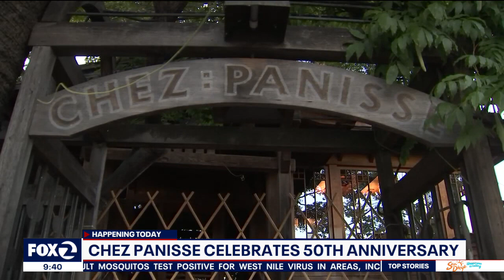Alice Waters celebrates 50-year anniversary of Chez Panisse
KTVU's Frank Mallicoat spoke with Alice Waters, owner of Chez Panisse in Berkeley, on the 50th anniversary of the restaurant.